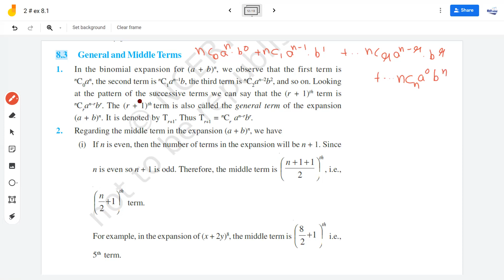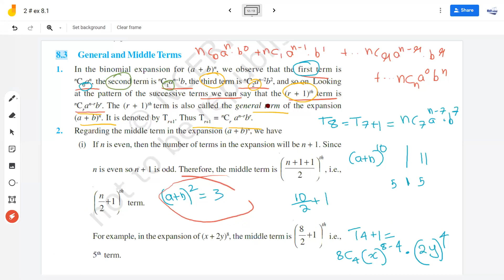4 # 8 3 General and Middle Terms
We provide live interactive online math class with the best faculty   at an affordable price

 for 10 th,11th,12th STATE and CBSE students at the comforts of your home.

Recorded video of each topic/question discussed will be available to students for later reference along with class notes in PDF form.

and submit your details.